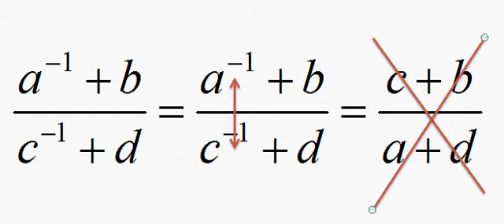Your Love is Like Bad Algebra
You're making rules up as you go and it only makes sense to you.